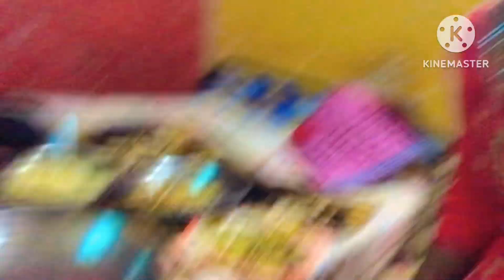10th Birthday 🎂🎂🎂🎂🎂🎂🎂Celebration’s 🥳🎉🥳🎉🥳🎉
Jerry Mickey & Srishti’s Birthday 🎂🎂Celebration’s 🥳🥳🥳🎉🎉🎉🎉